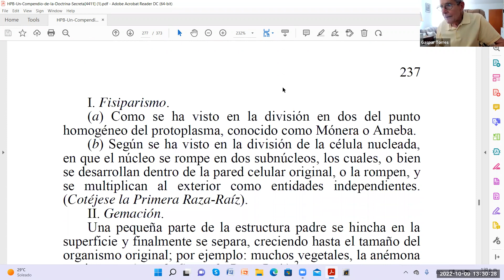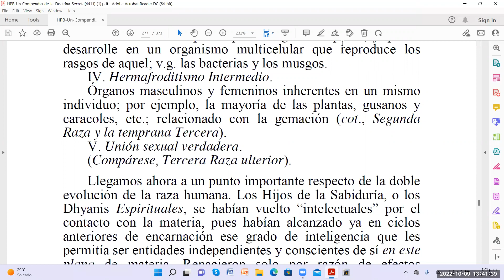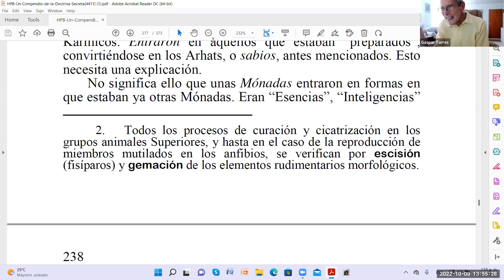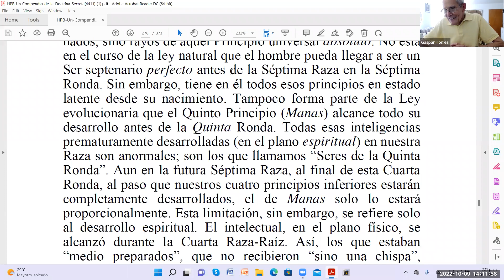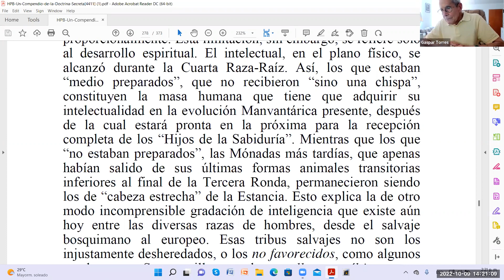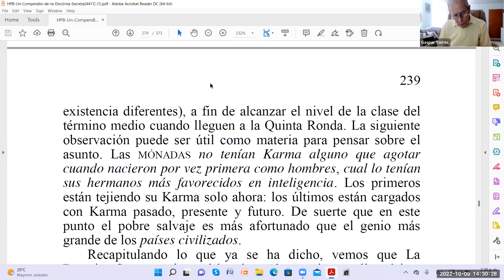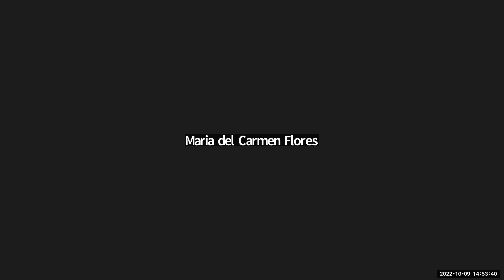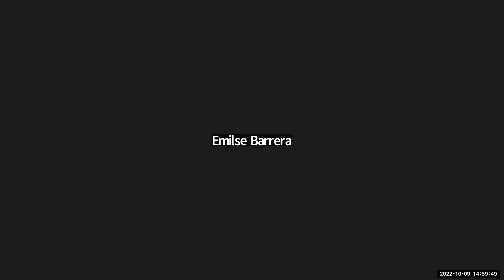Estudio Compendio DS - Gaspar Torres - Sesión 89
Estudio dirigido por el hermano Gaspar Torres, Miembro de la Sociedad Teosófica de los Estados Unidos y colaborador del Centro Teosófico de Krotona.

Continuamos en:  Página 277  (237 interna):
 Inicio página "I. Fisiparismo..."

Sesión 89 - Domingo 09/10/2022